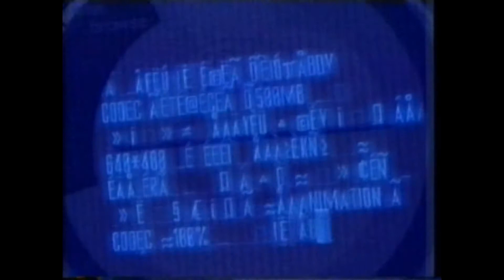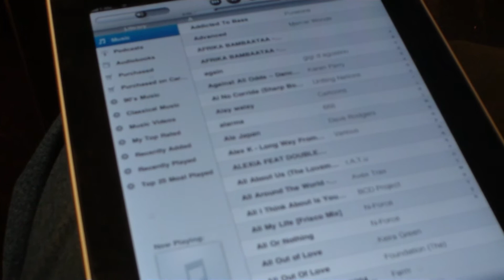Cafeine Does The Trick! (7.30.10 - Day 29)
Meeting up with Makochan200 at Starbucks Amsterdam Schiphol.